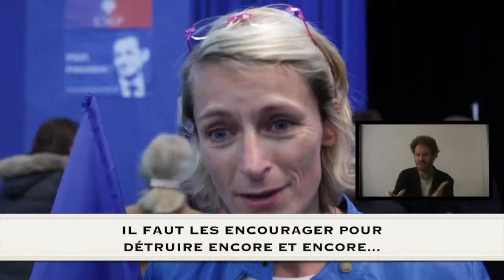Bonus alterJT - Les vrais vœux de Sarko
Les vrais vœux de Nicolas Sarkozy, par Antoine, traduit en langage des signes.